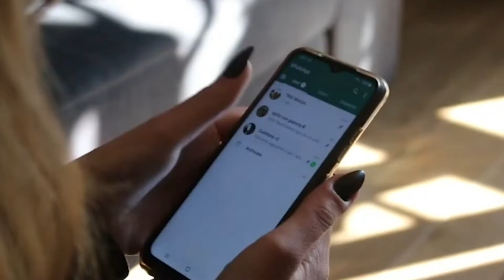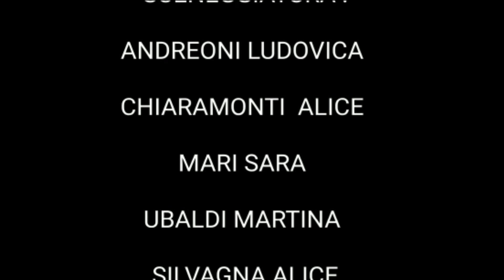LA TUA VITA VALE MOLTO DI PIÙ DI UN MESSAGGIO | SPOT | IV B AUDIOVISIVI MULTIMEDIA | as 2021/2022